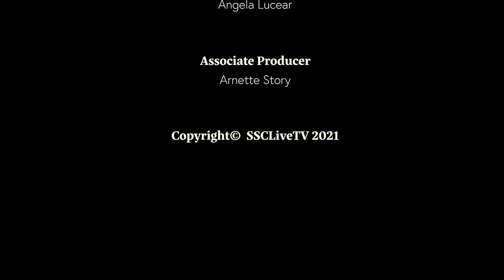S3:E1 Lord's Temple Fitness (rebroadcast) 01-31-22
Host Karen McKnight & Amy Stuber discuss "Neighborly Love" during yoga session.